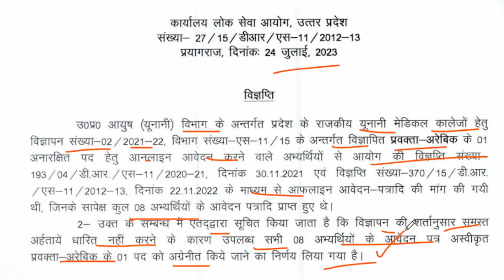uppsc latest update | upsssc latest news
Important notice-24/04/2023 All applications are rejected by the commission

ASSISTANT PROFESSORS 1017 POSTS,CBI SLOW PROCESS IN INVESTIGATION,KASTOORBA VIDHYALAYA BHARTI,SSC CHSL TOTAL POSTS,SI CAPF AND DELHI POLICE etc.

uppcs pre 2022 marksheet and cut off released uppsc new notice
uppcs 2022 pre marks and cut off released